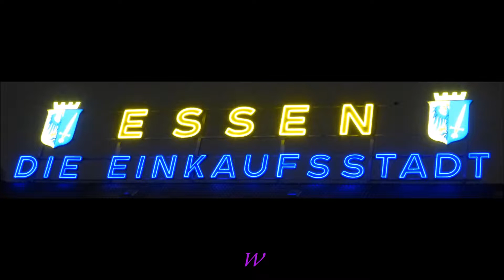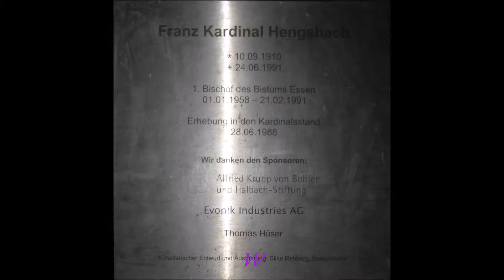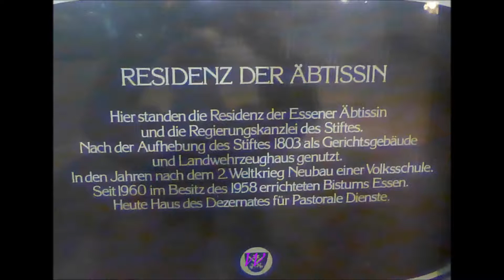Essen * Innenstadt * Weihnachtmarkt * 12.12.2017 * 5